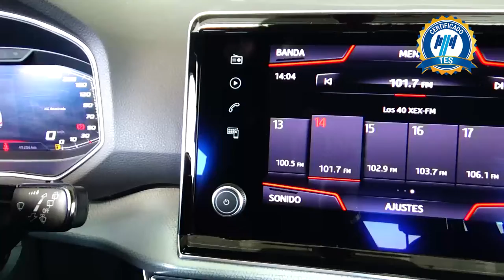Seat / Tarraco / 2019 - 16638